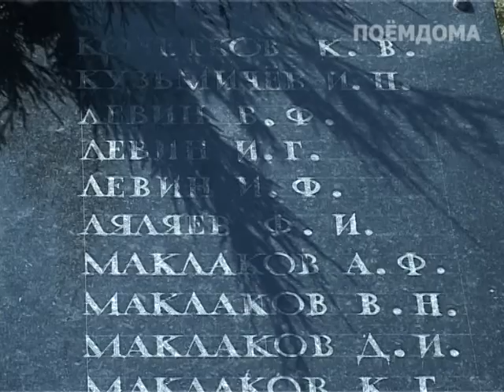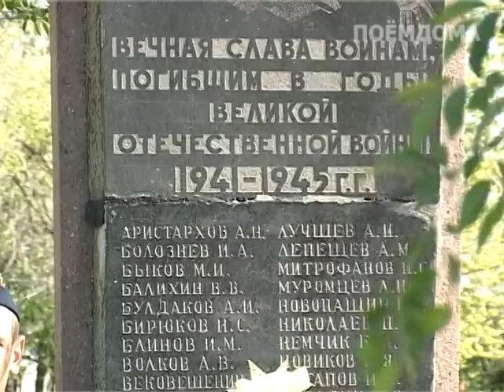Акция ПОЕМДОМА в Жирновске. Клип "За того парня"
Посвящаю памяти жирновчан, участников Великой Отечественной войны